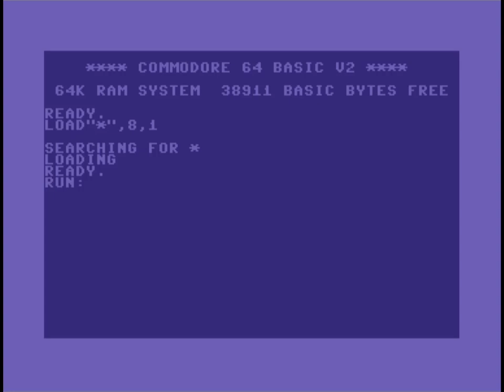☆C64-Demo/2017☆: HeartMix | by Artline Designs,Extend, Virtual Dreams! 30 October 2022!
Artline Designs, Extend, Virtual Dreams - HeartMix

Released at : Zoo 2022

Achievements : C64 Demo Competition at Zoo 2022 :  #7

Credits :
Code Muhmi of CoolPHat, Extend
Music Frostbyte of Artline Designs
Graphics Duce of Extend
    Sulevi of Virtual Dreams
Loader Krill of Plush

SIDs used in this release :
Shortwaves from Paradise Beach  (/MUSICIANS/J/Joeli_Jani/Shortwaves_from_Paradise_Beach.sid)